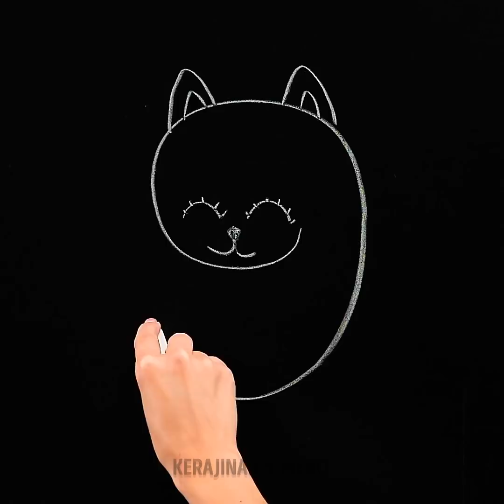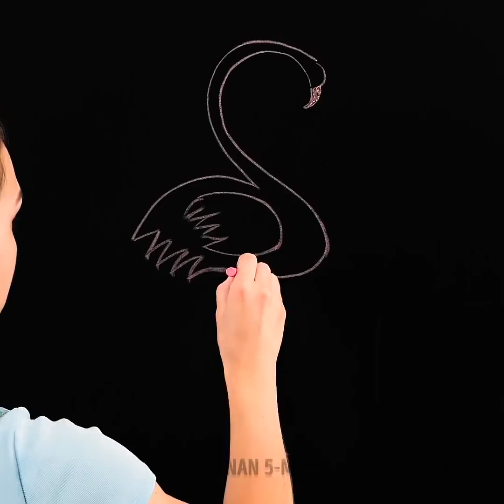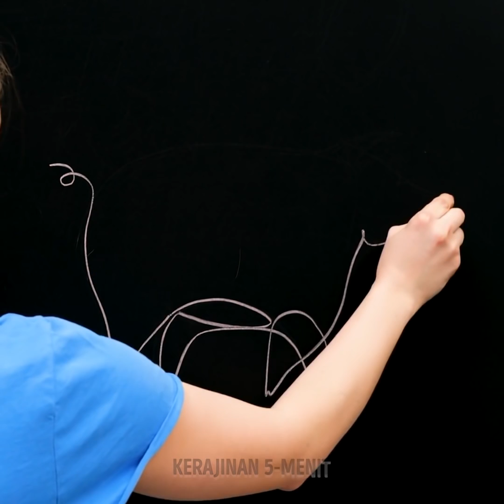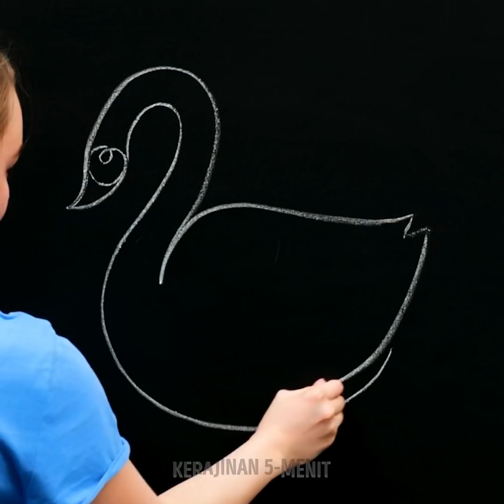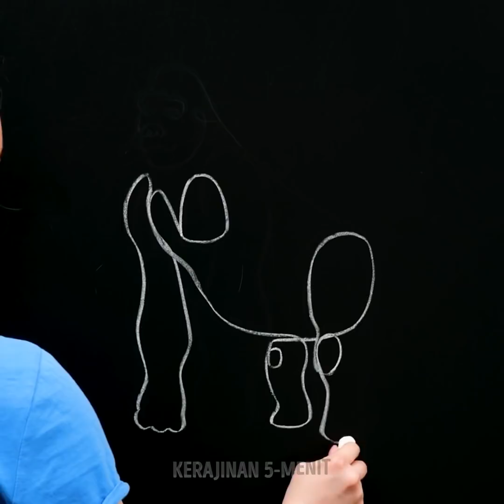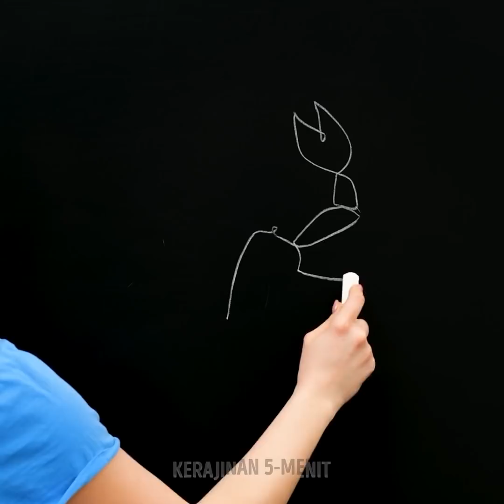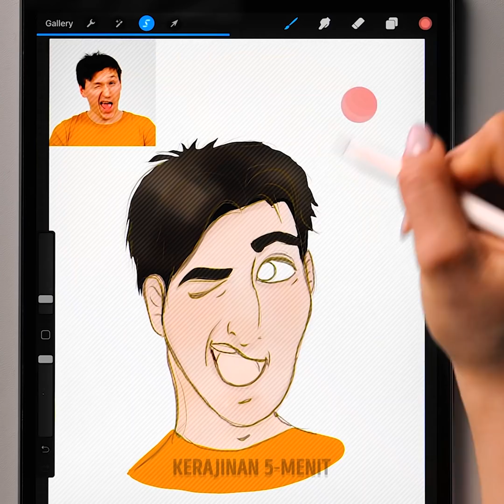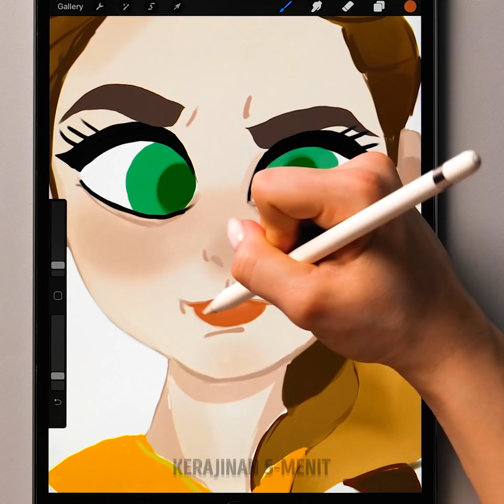Trik Seru dan Sederhana Seputar Menggambar untuk Semua Orang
Kamu lagi liburan dan enggak tahu harus ngapain? Jangan khawatir, tak perlu pusing memikirkannya. Kami punya banyak ide unik untuk menghabiskan waktu dengan warna dan lukisan. Bersiaplah menerima banyak nasihat seputar karya seni. Undang temanmu dan menggambarlah bersama-sama. Ayo mulai belajar!

Tutotial ini akan memberimu beberapa trik seru dan sederhana seputar menggambar yang bisa ditiru semua orang. Kami membantumu menggambar hewan menggunakan angka. Kamu akan belajar tips menggambar bunga dengan bayangan dan tekstur yang cantik. kami akan beri tahu cara mengubah figur sederhana menjadi pemandangan alam yang luar biasa. Gunakan siluet tangan dan gambar penyu cantik. Kamu bahkan bisa menghias tempat apapun yang kamu inginkan. Mari kita mulai dengan tantangan hari ini!

URUTAN WAKTU:
01:37 - Hewan dari angka
03:14 - Penyu ramah
05:26 - Bunga mudah
07:43 - Menggambar dengan satu garis
09:34 - Trik xepat untuk menggambar imut